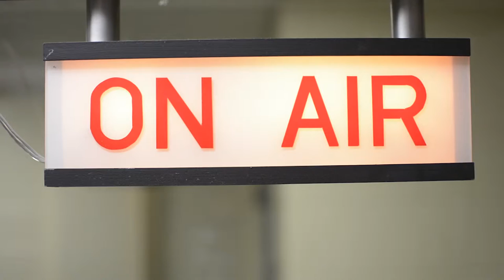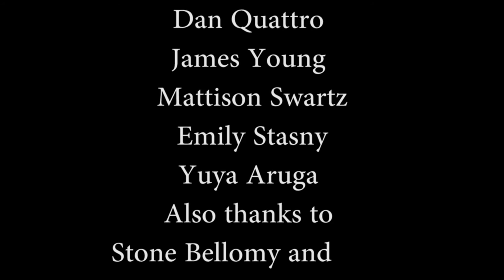WVWC Media Studies Promotion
With a media studies degree from WV Wesleyan you’ll gain hands-on experience through our curriculum that engages you in multiple media channels.